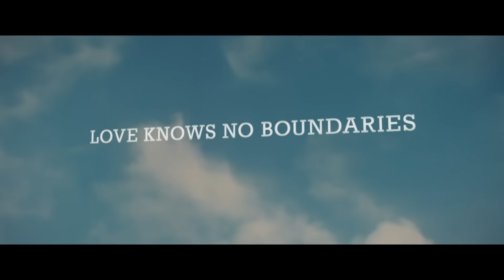Room | Official Teaser Trailer HD | A24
Based on the best-selling novel by Emma Donoghue. Directed by Lenny Abrahamson, and starring Brie Larson, Jacob Tremblay, Joan Allen, William H. Macy.

RELEASE DATE: October 16, 2015
DIRECTOR: Lenny Abrahamson
CAST: Brie Larson, Jacob Tremblay, Joan Allen, William H. Macy

Coming Soon: Free Fire, A Ghost Story, How to Talk to Girls at Parties, It Comes at Night, Woodshock, Slice, Good Time